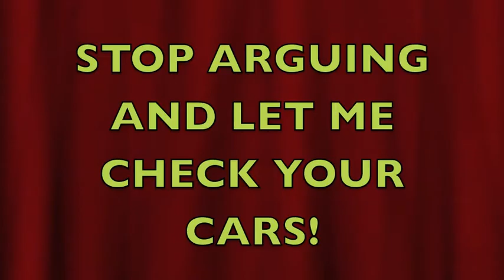LEGOWHEELS by Joshua Meynell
Exclusive Footage from an edge-of-the-seat, exciting (and even fatal) formula 1 race - keeps you guessing until the final lap...